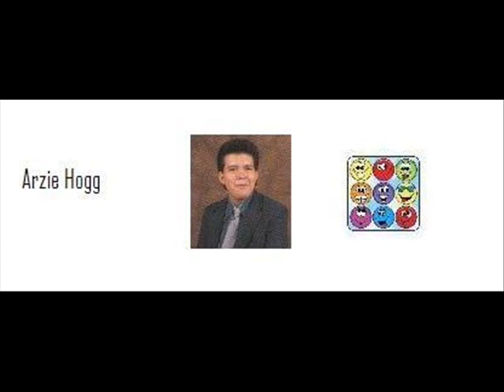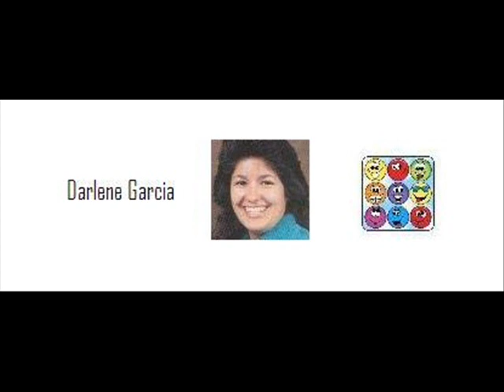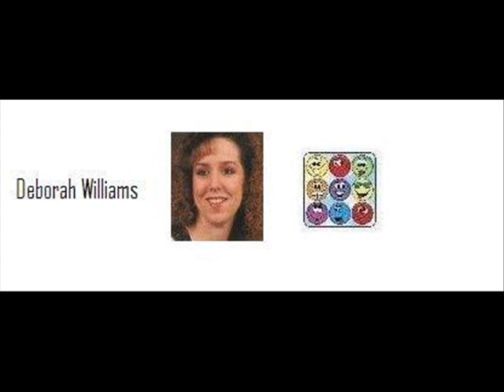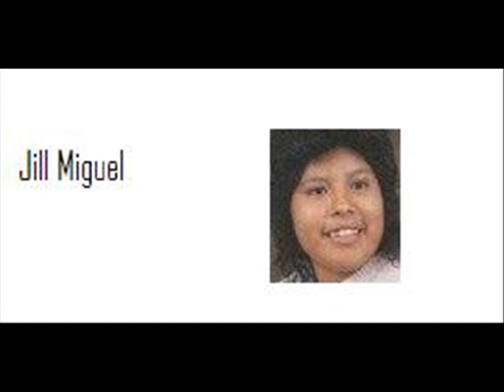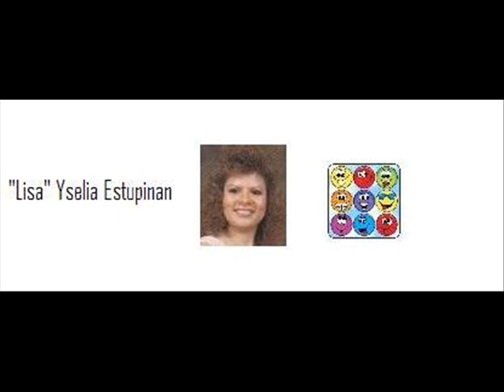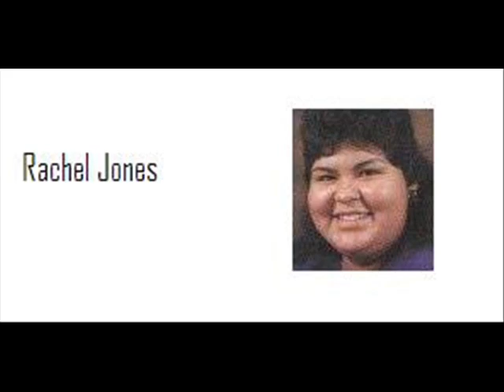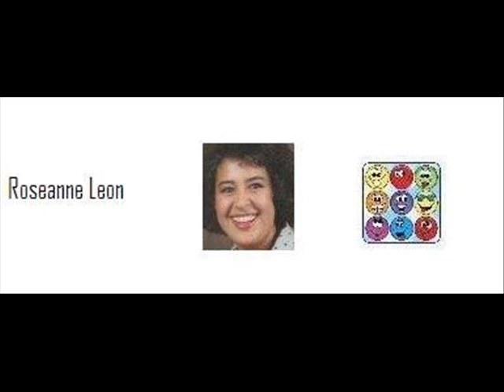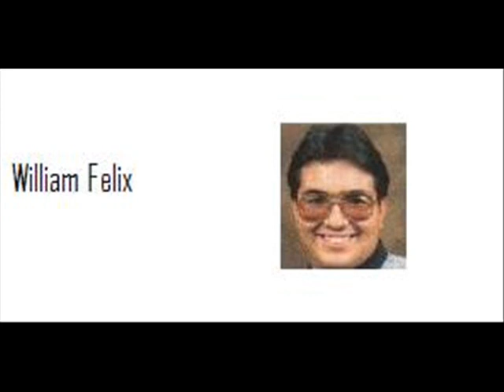Coolidge (AZ) High School 1990 Slide Show 20yr Reunion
is our Website.   20 year Reunion for the Coolidge (AZ) High School Class of 1990 was September 24th 2010 from 6 to 8pm. We met at the Coolidge High School football field.